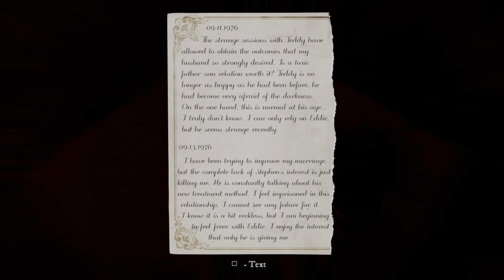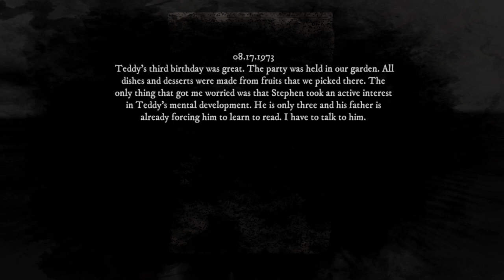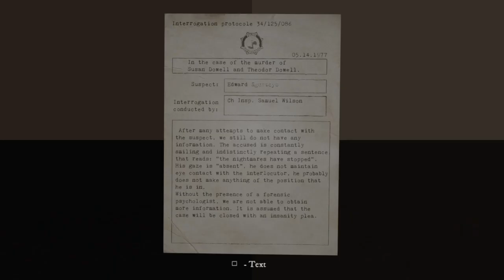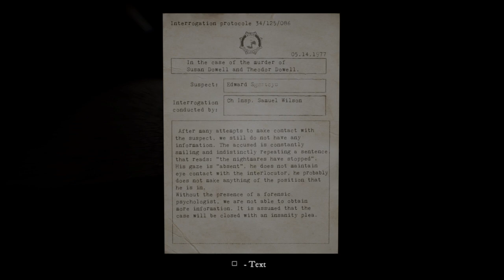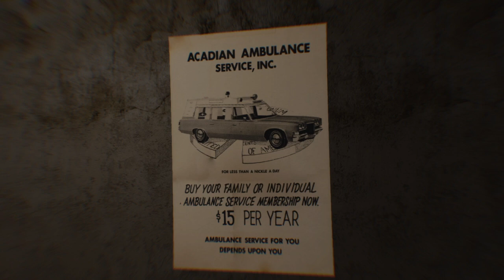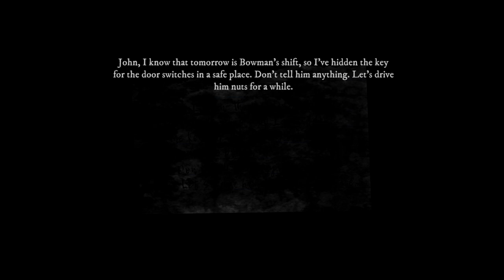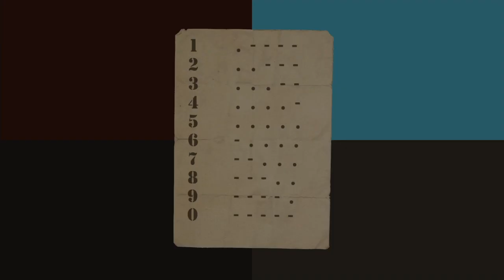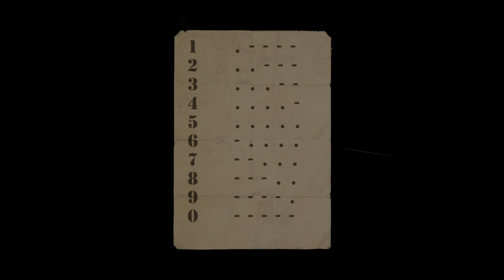Rise of Insanity part 5